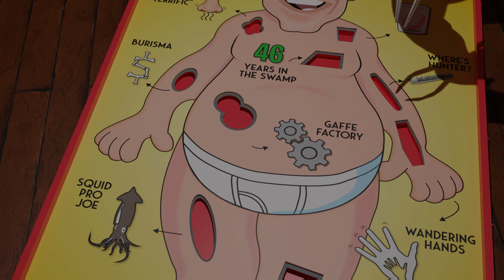In Stores Christmas!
"Expodential!"
"Gripping!"
"Really Holds You!"